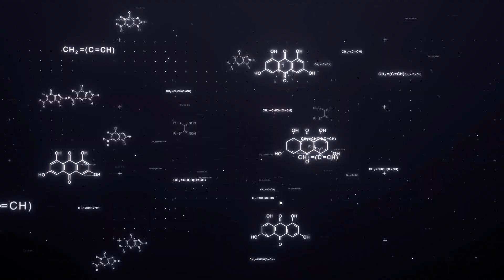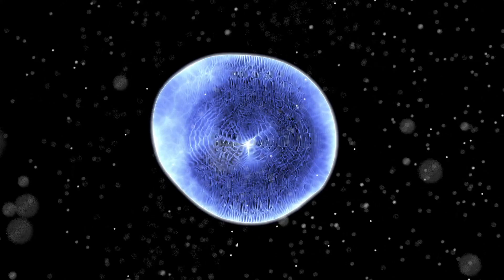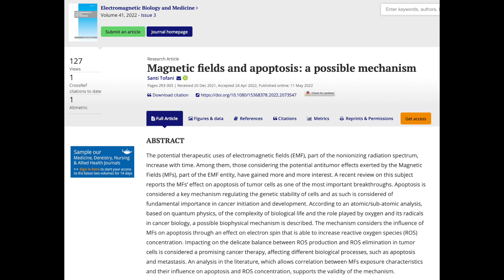Magnetic Fields & Cells | Comments on 5G & Pole Shift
More on Electromagnetic Biology in Chapter 6 of "Weatherman's Guide to the Sun" :